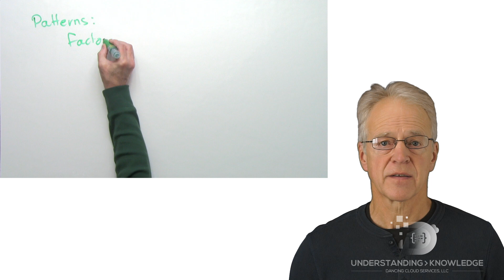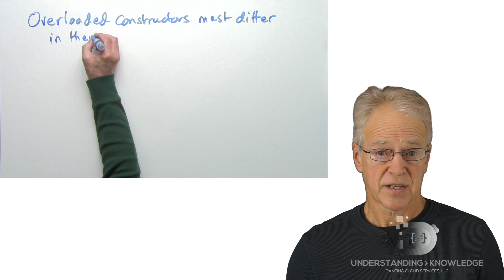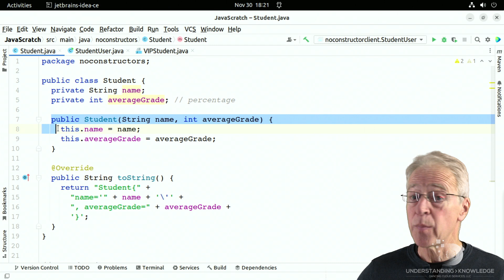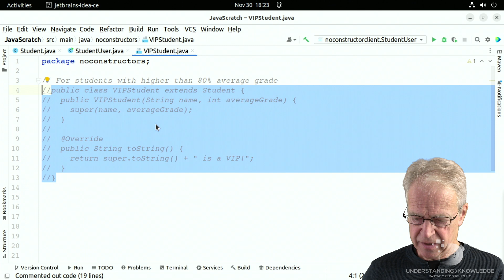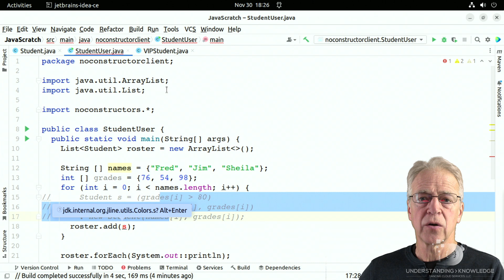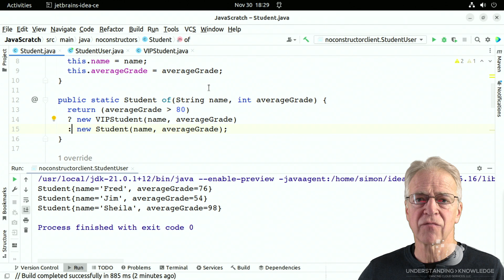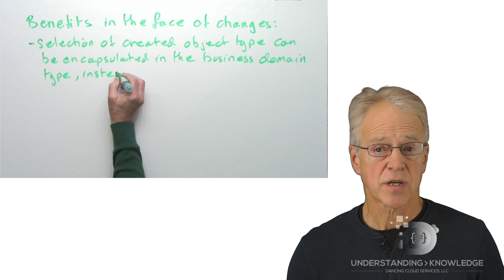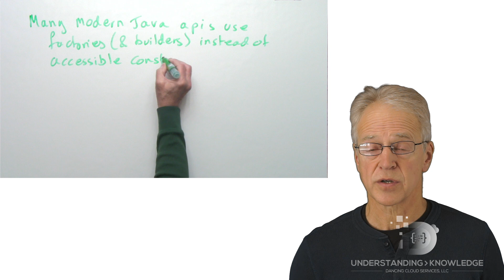Should my Java class expose a constructor?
Accessible constructors might not be the best way to let client code create instances of your classes. A factory can insulate client code against the consequences of certain changes, and is simple to implement. This video discusses the reasoning, and a simple implementation of factory.